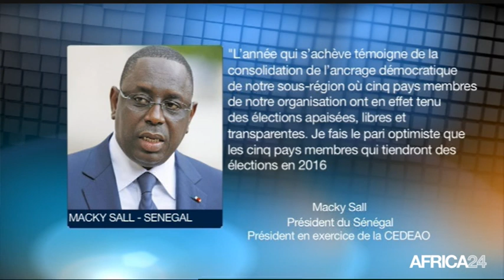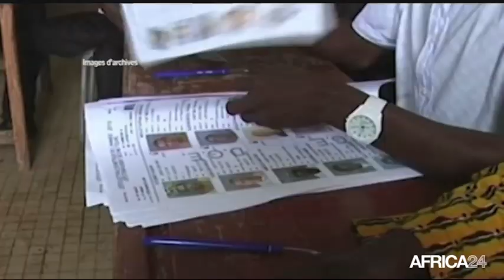Le Journal du jeudi 17 décembre - 14h GMT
Afrique, Sommet-anniversaire de la CEDEAO. Niger, L'opposition se retire de l’audit du fichier électoral. Tanzanie, Arrivée massive de réfugiés burundais. Afrique, Sommet-anniversaire de la CEDEAO.